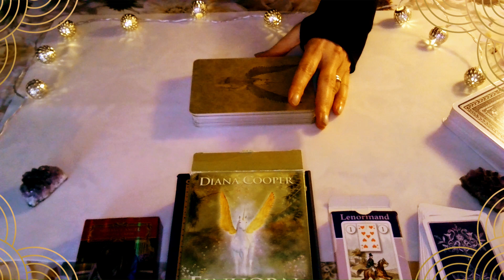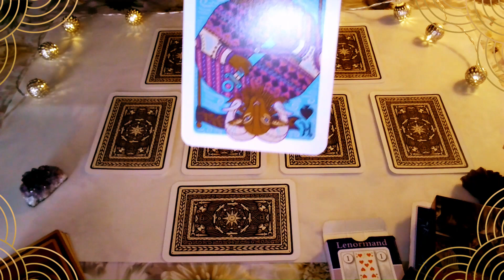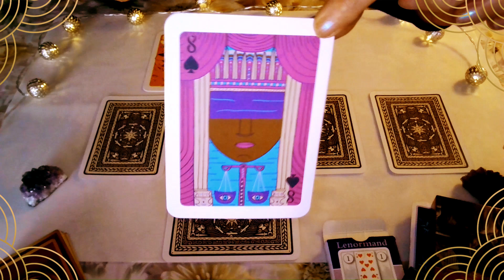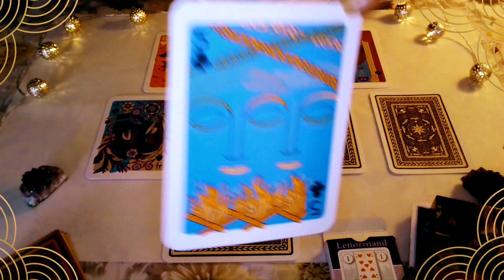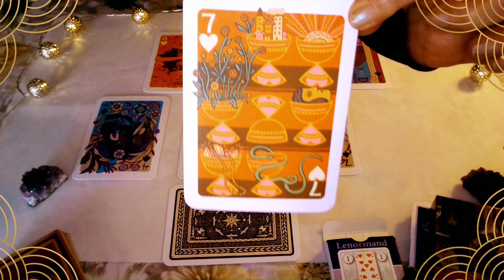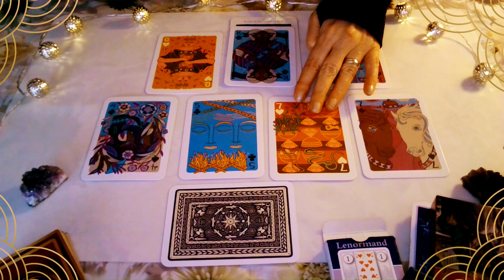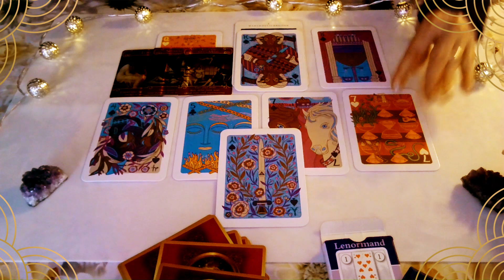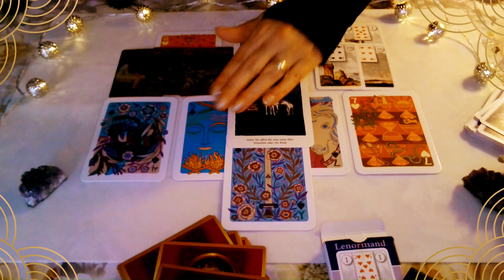🔮✨♑Steinbock Juli 2024 - das musst du wissen! ♑✨🔮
Schön, das du da bist! 🤗Ich bin Anais Delmann und begleite diese Legungen. Mich unterstützen 40 Jahre Erfahrung.

Zum Thema "Lenormand-Karten deuten" habe ich auch einige E-Books geschrieben. Hier sind die Links:

📝Lenormandkarten deuten, Beruf und Karriere - Band 2
📝Lenormandkarten deuten, Deutungsübungen - Band 3
📝Lenormandkarten deuten, Körper, Seele + Geist - Band 4
📝Lenormandkarten deuten, Handel + Geld - Band 5
📝Lenormandkarten deuten, Spiritualität - Band 7
📝Lenormandkarten deuten, Börsenexperimente - Band 8

Meine ersten Bücher:

📝Mondflüstern - Intuitive Botschaften verstehen
📝Mantras chanten - glücklich sein

Zum energetisieren von Wasser:
✨Heilsteinset- sehr zu  empfehlen!

✨Magnetfeld Ghost Hunting Detektor -interessant!

Diese Readings sind als Video buchbar. Schreibe mir einfach!

🃏Decks, mit denen ich oft arbeite:

✨Tarot Universal von Salvador Dali, Königsfurt Urania Verlag
✨Kipper-Wahrsagerkarten, F.X. SAchmid, Skatstadt Altenburg
✨Krafttier Orakel,  St.D. +Farmer, Koha Verlag

📌Dringender Hinweis!